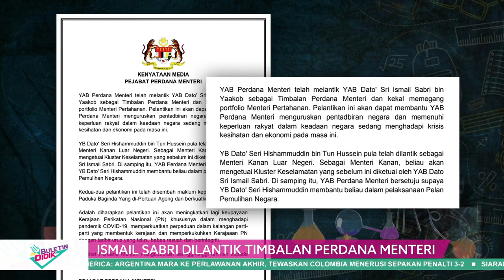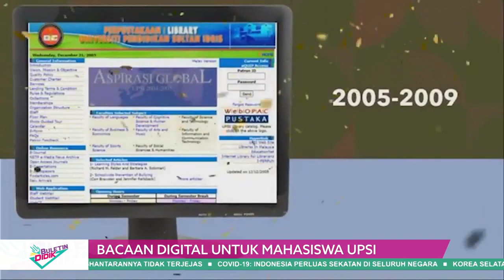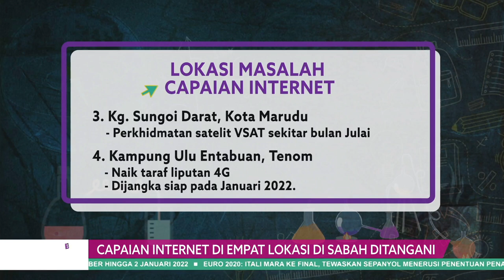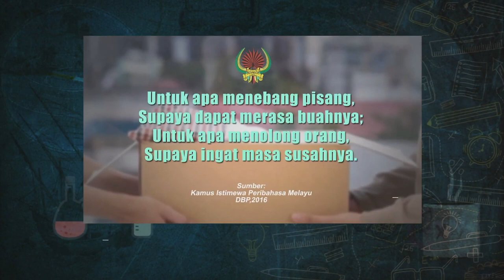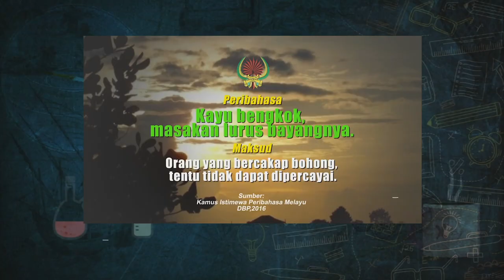DidikTv Eps 141 Buletin Didik